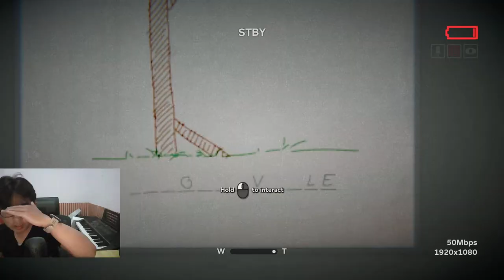(VERSI LANCAR) #3 JUMPSCARE DOANG BGST (Bagus Sekali Thank U)!! 😭 Outlast 2 Indonesia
Ini versi lancar ketika live stream ya teman-teman maaf koneksi tidak lancar, mari kita cari lynn !!
Jangan lupa:
👍 Kasih jempol untuk videonya ya!
🔔 Pencet lonceng biar ga ketinggalan!
💬 Kritik dan sarannya ya teman-teman !